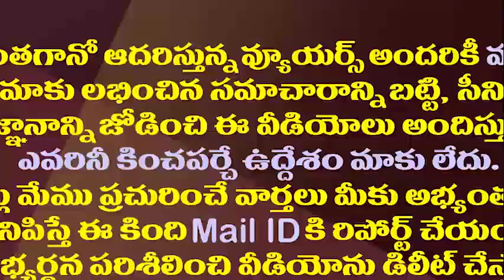కుప్పంలో అసలేం జరుగుతోంది..చంద్రబాబుకు కునుకు కరువు||Chandrababu got fear What happening in Kuppam